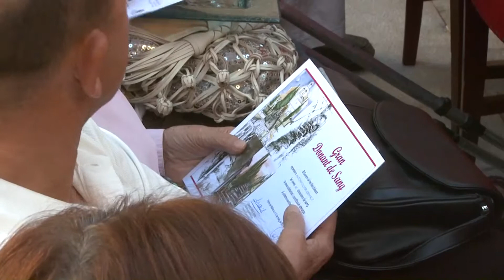Homenatge als grans donants de sang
El president Bauzá agraeix la solidaritat i la generositat dels grans donants de sang en un acte d'homenatge celebrat al Consolat de Mar. A més, el president ha agraït la tasca dels professionals del Banc de Sang , que fan feina cada dia per incrementar les reserves de sang. L'objectiu de la Comunitat Autònoma és continuar essent autosuficients, segons el president. Durant l'acte també s'ha reconegut l'empresa Agroilla i la companyia naviliera Baleària per la seva implicació i el suport a les diferents campanyes de donació de sang.